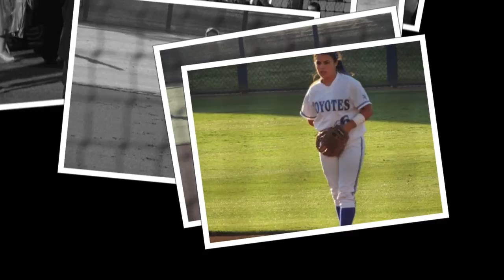Mariah Davis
Dreams do come true, Eye of the tiger